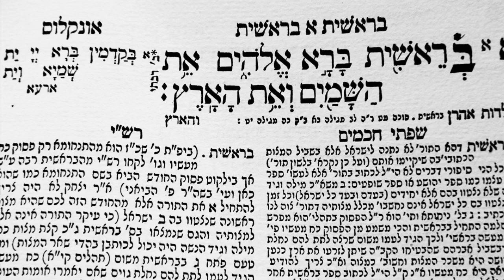Pecha Kucha Project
11-20

Confino, Alon. "Why Did the Nazis Burn the Hebrew Bible? Nazi Germany, Representations of the Past, and the Holocaust." The Journal of Modern History 84, no. 2 (2012): 369-400. doi:10.1086/664662.
Neusner, Jacob. "The Implications of the Holocaust." The Journal of Religion 53, no. 3 (1973): 293-308.
Margalit, Avishai, and Gabriel Motzkin. "The Uniqueness of the Holocaust." Philosophy & Public Affairs 25, no. 1 (1996): 65-83.
Grossmann, Kurt R. "The Final Solution." The Antioch Review 15, no. 1 (1955): 55-72. doi:10.2307/4609769.
Byford, Jovan. "“Shortly Afterwards We Heard the Sound of the Gas Van”: Survivor Testimony and the Writing of History in Socialist Yugoslavia." History and Memory 22, no. 1 (2010): 5-47. doi:10.2979/his.2010.22.1.5.
Fritzsche, Peter. "The Holocaust and the Knowledge of Murder." The Journal of Modern History 80, no. 3 (2008): 594-613. doi:10.1086/589592.
Finder, Gabriel N. "Final Chapter: Portraying the Exhumation and Reburial of Polish Jewish Holocaust Victims in the Pages of Yizkor Books." In Human Remains and Identification: Mass Violence, Genocide, and the ‘Forensic Turn’, edited by Anstett Élisabeth and Dreyfus Jean-Marc, 34-58. Manchester: Manchester University Press, 2015.